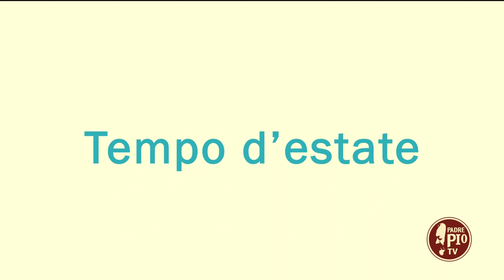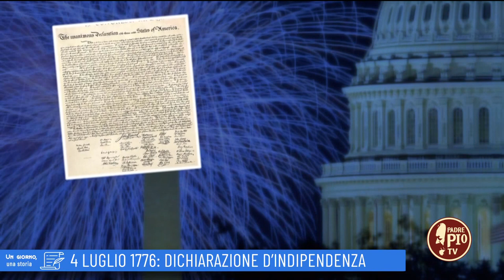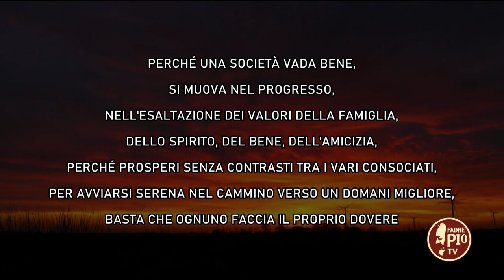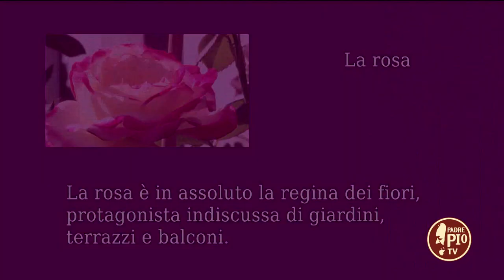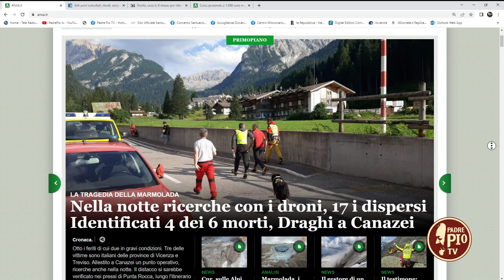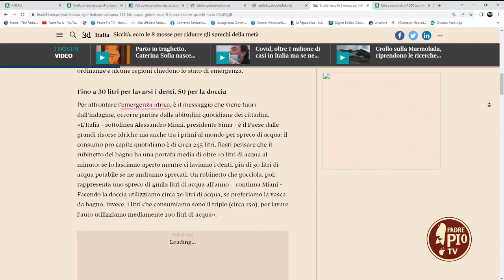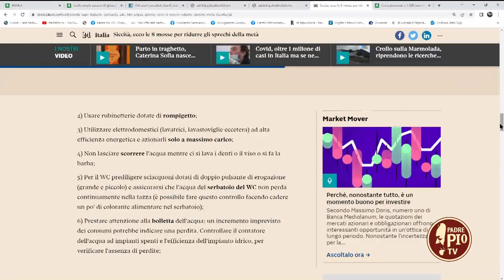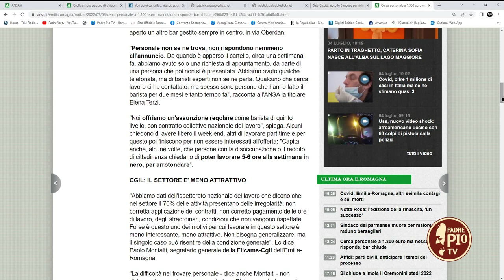Tempo d'estate 4 luglio 2022